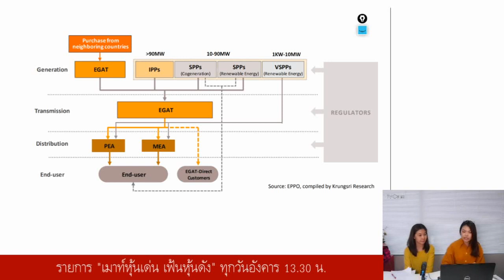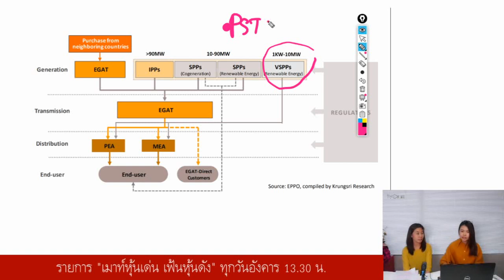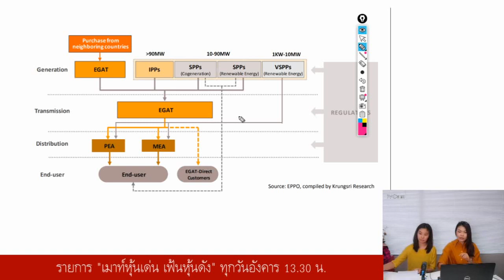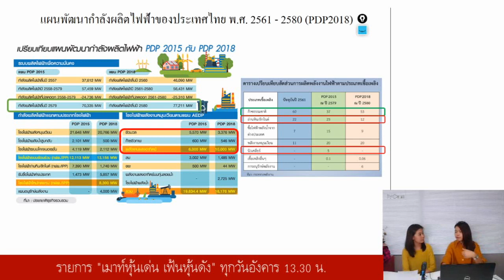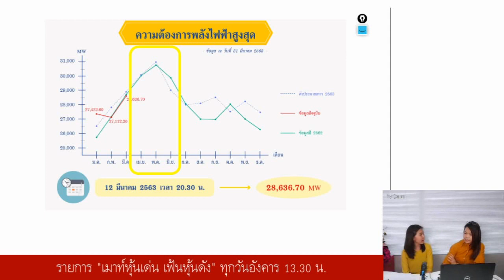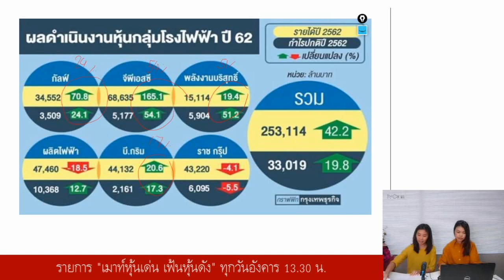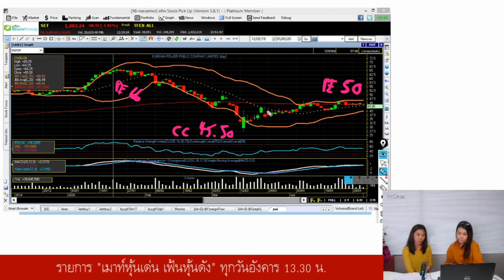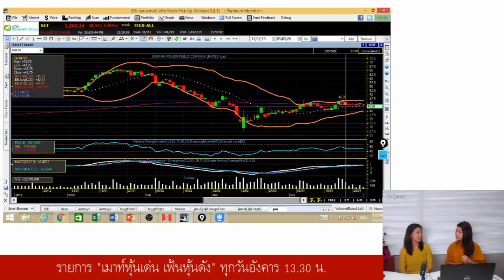EP 1 เมาท์หุ้นเด่น เฟ้นหุ้นดัง ตอน หุ้นโรงไฟฟ้า โดย พี่ปุ๋ย-น้องแป้ง LIVE 5 May 2020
รายการ"เมาท์หุ้นเด่น เฟ้นหุ้นดัง" EP1 ตอน หุ้นโรงไฟฟ้า โดย พี่ปุ๋ย-น้องแป้ง
มาเมาท์หุ้นในกระแส เอาใจนักลงทุนกันค่ะ

คุยเรื่องหุ้นเป็นเรื่องสนุก กับรายการลูกของ"เมาท์เรื่องหุ้น กับคุณลูกหมู"

LIVE ที่ Faceboog Page เมาท์เรื่องหุ้นกับคุณลูกหมู ทุกวันอังคาร 13.30 น.